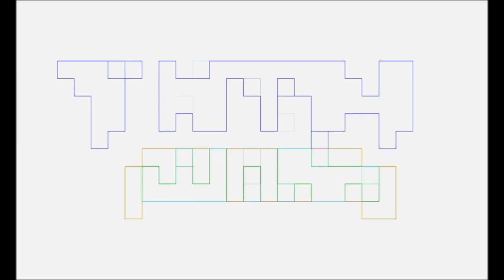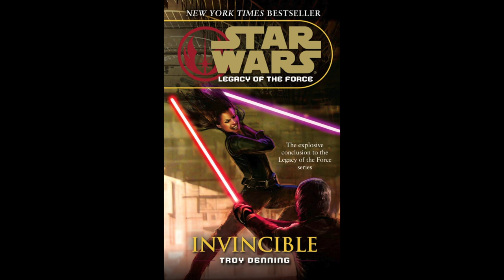AHSOKA Part 4 FALLEN JEDI Recap&Review by PG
Pablo Gunner, an avid Star Wars fan of the Legacy Of The Force books, SW comics, games, movies, and shows, does a RECAP&REVIEW of AHSOKA Part 4 FALLEN JEDI.